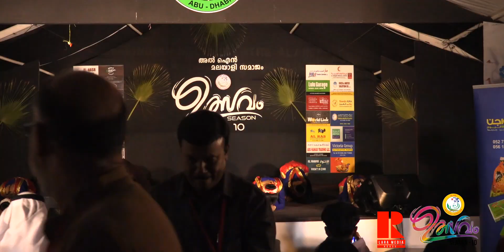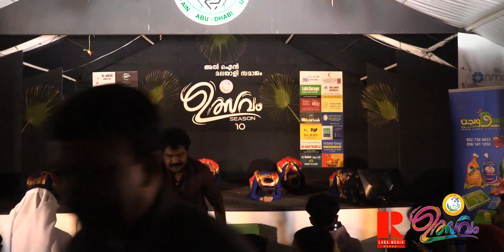Uthsavam Season 10 | അതിജീവനം | Al Ain Malayali Samajam | Lara Media House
അൽ ഐൻ മലയാളി സമാജം അൽ ഐൻ ഇന്ത്യൻ സോഷ്യൽ സെന്ററിൽ സംഘടിപ്പിച്ച ഉത്സവം പത്താം പതിപ്പിൽ അരങ്ങേറിയ സമാജം കലാപ്രവർത്തകരുടെ കലാപ്രകടനകളിൽ നിന്ന് .

കേരളത്തിലെ പ്രളയവും അതിജീവനവും ആസ്പദമാക്കി ആദിത്യ പ്രകാശും സംഘവും ..